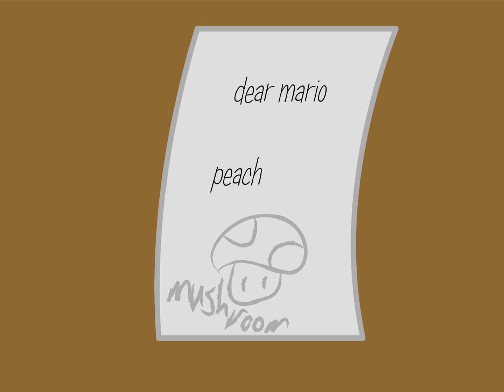super mario but RAW!!!